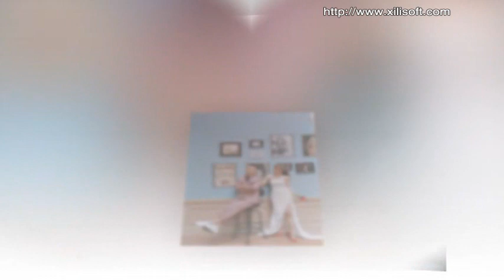VTS 01 1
Minh Khôi & Huyền Vui